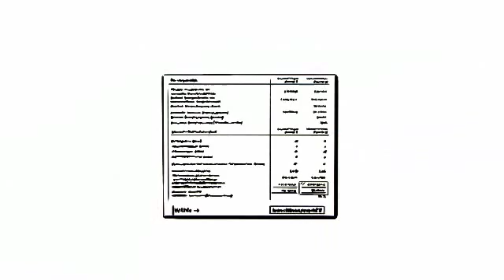LCE-Tool calculates life cycle costs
Energy efficiency pays off -- the consideration of the life cycle costs proves it.
By consulting the software tool "Lifecycle Cost Evaluation (LCE) it can easily be shown, how the use of energy efficient products and solutions pays off economically.